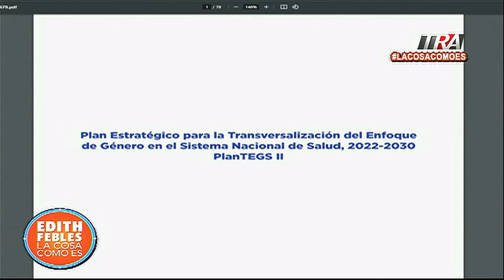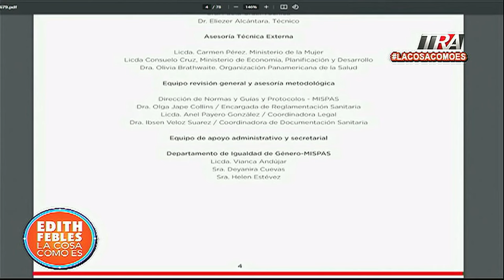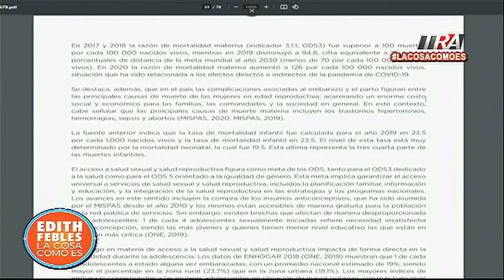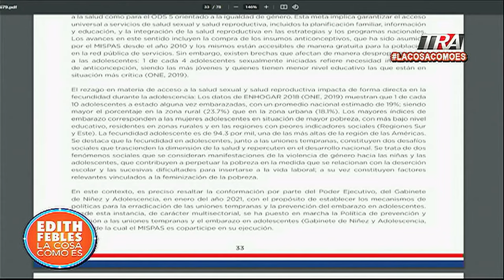Ministro de Salud suspende programa sobre igualdad de género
Canal Oficial Periodista Edith Febles